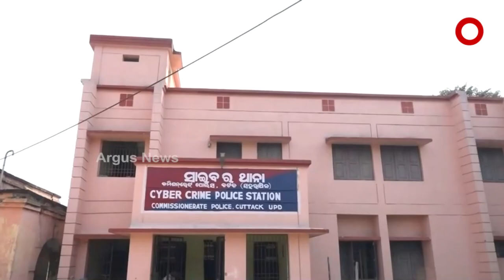ସୋସିଆଲ ମିଡିଆରେ କିଏ କରୁଛି ବର୍ଷାଙ୍କୁ ବଦନାମ ?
ବର୍ଷାଙ୍କ ଅଭିଯୋଗ ପରେ ଦାୟର ହେଲା ମାମଲା
ସୋସିଆଲ ମିଡିଆରେ ବର୍ଷାଙ୍କ ଛବି ଖରାପ ନେଇ ଏଫଆଇଆର୍ । ବର୍ଷା ଏତଲା ଦାୟର କରିବା ପରେ ମାମଲା ରୁଜ୍ଜୁ ହୋଇଛି ।  ତାଙ୍କ ନାଁରେ ମିଛ ଅପପ୍ରଚାର କରୁଛନ୍ତି, ଚରିତ୍ରକୁ ନେଇ ଟୀପ୍ପଣୀ ଦେଉଥିବା ନେଇ ମଧ୍ୟ ସେ ଅଭିଯୋଗ କରିଛନ୍ତି